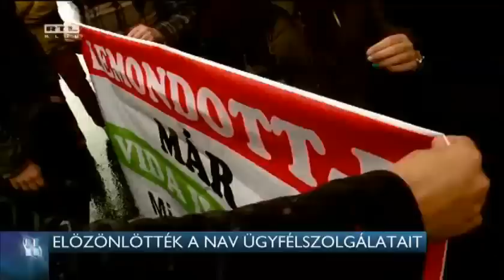Elözönlötték a NAV ügyfélszolgálatát 14-11-19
Lemondott-e már Vida Ildikó? Ezt kérdezték többen is a Nemzeti Adó- és Vámhivatal Dob utcai kirendeltségén és több vidéki városban.